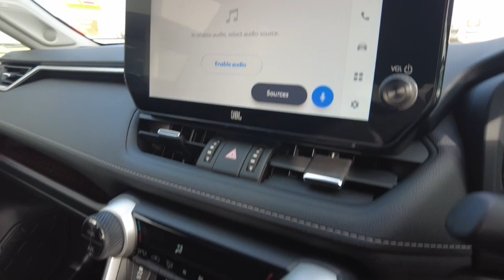2023 TOYOTA RAV4 Ellenbrook, Midland, Helena Valley, Guidlford, Greenmount, WA 6507998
Graphite New 2023 TOYOTA RAV4  available in Ellenbrook, Western Australia. Servicing the Midland, Helena Valley, Guidlford, Greenmount, WA area.

Midland Toyota
163 Great Eastern Hwy